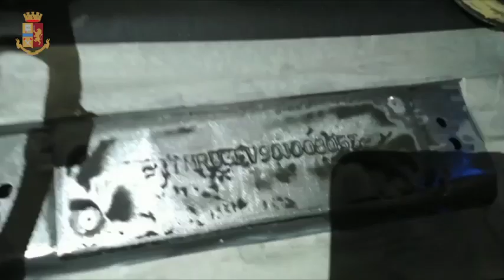Modificano telaio di un veicolo rubato all'interno di una correzzeria abusiva: arrestati 3 uomini